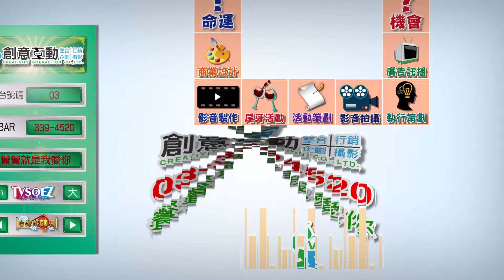整合行銷請找創意互動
【TVsoEZ】美食旅遊&宗教文化
愛美食/愛旅遊 的您 快來加入我們團隊~台灣美食旅遊網
０３－３３９４５２０《餐餐就是我愛您》

製作單位:
TVSOEZ
創意互動有限公司承製